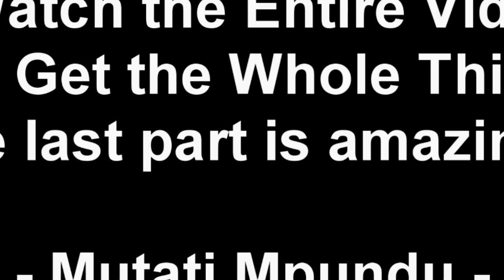President HH`s Photographer Chellah Tukuta Goes Viral. Keeps it 100 (Watch This)